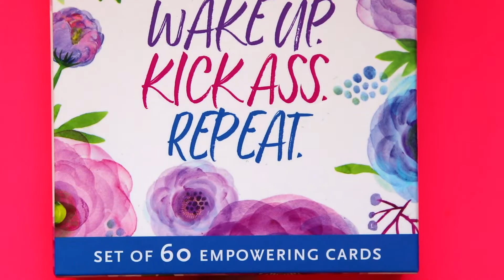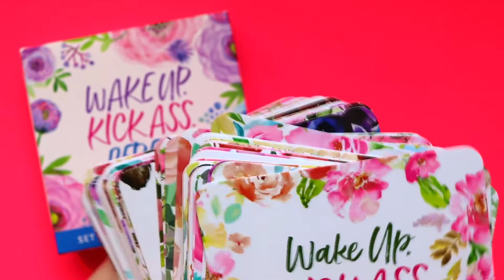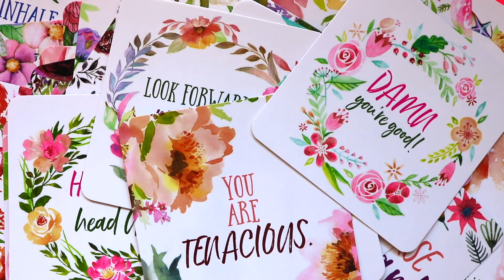Flower Themed Affirmation Cards: Wake Up Walkthrough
Flower Themed Empowerment Cards Review & Walkthrough:

Wake Up. Kick A--. Repeat. Set of 60 Empowering Cards By Peter Pauper Press, Inc. (2020).

Warmest Wishes,

🌺 Kindest Mirror 🌺